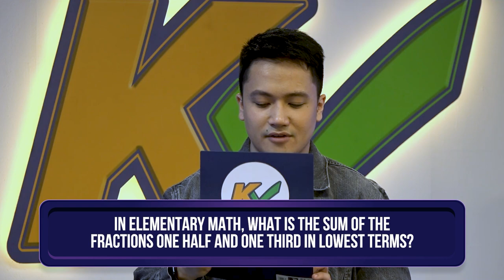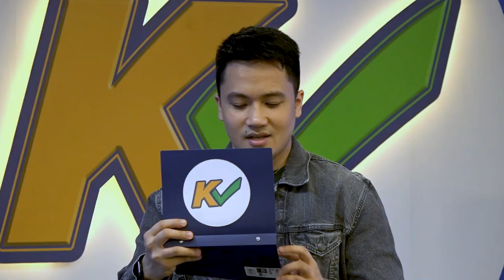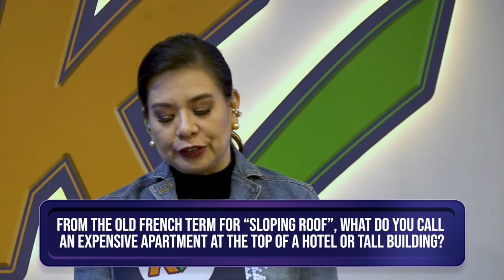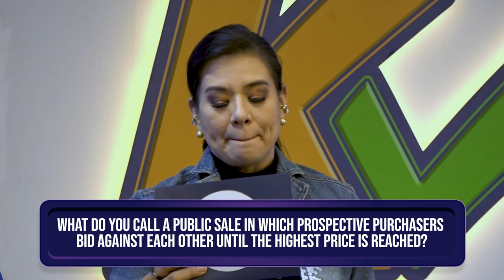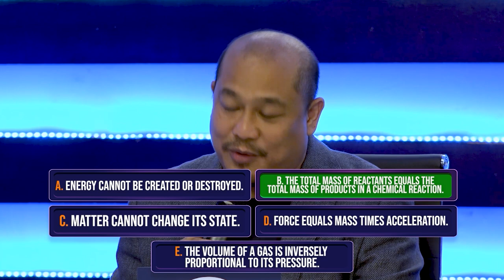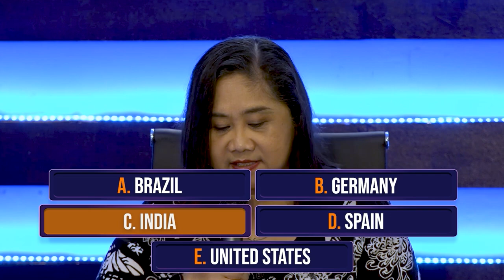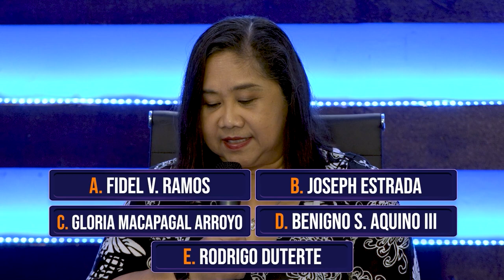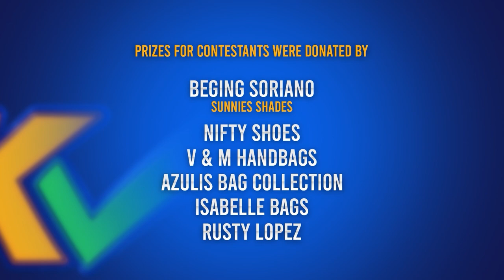K Check | Week 8 Episode 37